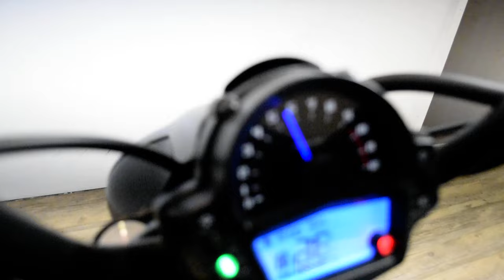2022 Kawasaki Vulcan S | Used motorcycle for sale at Monster Powersports, Wauconda, IL